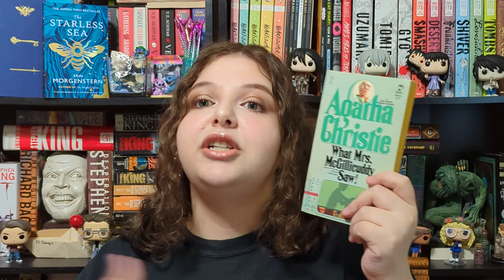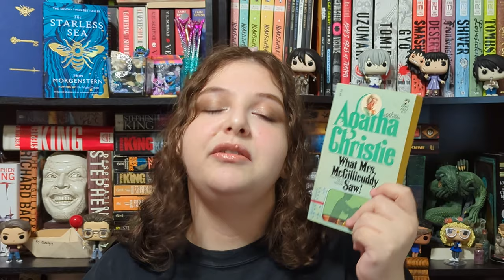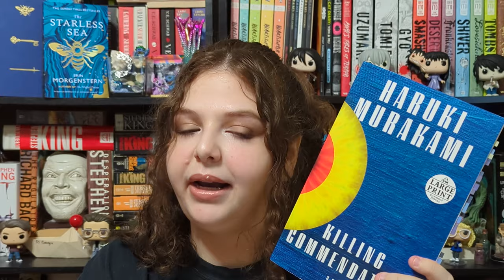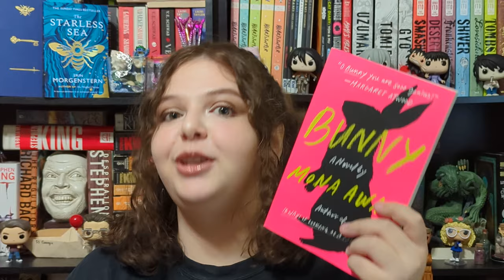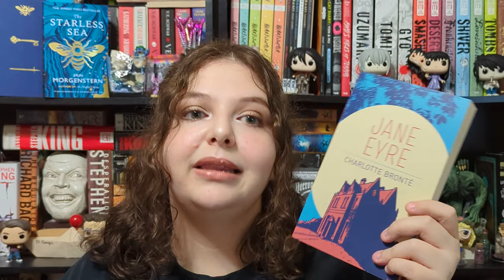📚 TBR DE SETEMBRO: SERÁ QUE VEM FAVORITO POR AÍ?? // Livre em Livros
Olá, leitores! ✨

Chegou a hora de contar pra vocês sobre tudo que pretendo ler em setembro: tem leitura conjunta, livros de projetos literários e várias obras que são previsões 5 estrelas... Será que vem aí?

⭐ VÍDEOS TODA SEXTA-FEIRA E DOMINGO! ⭐

💫 Thaisa Meyka: apaixonada por livros, letróloga, tradutora, escritora, artista, nerd, feminista, lgbtqia+, falando sobre literatura sempre que possível!